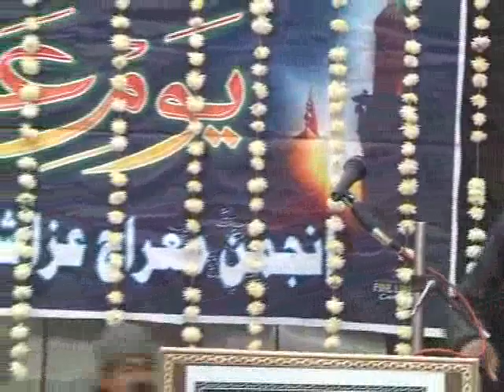Yaum-e-Aza from Ranimandi Allahabad INDIA 30th Dec 2012 PART-2 LiveAzadari.com